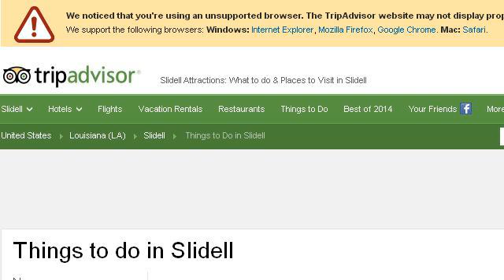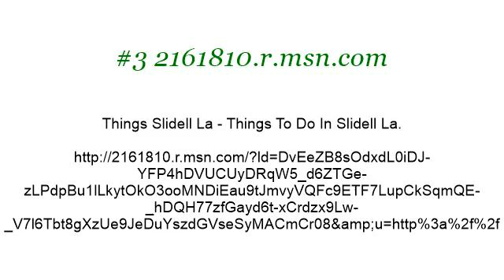Things To Do In The Slidell, LA Area